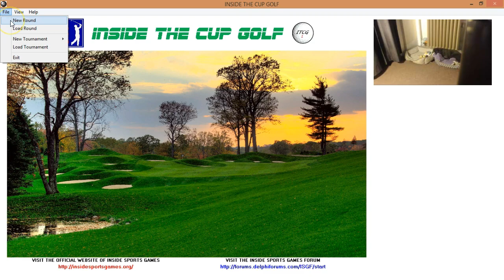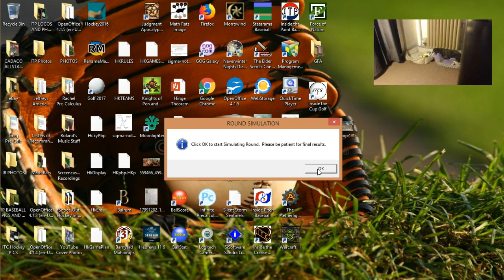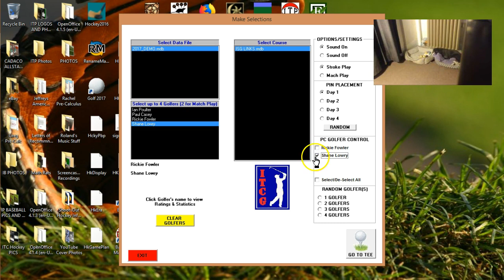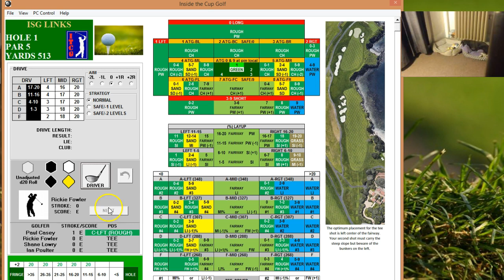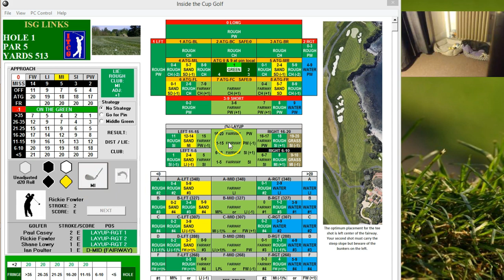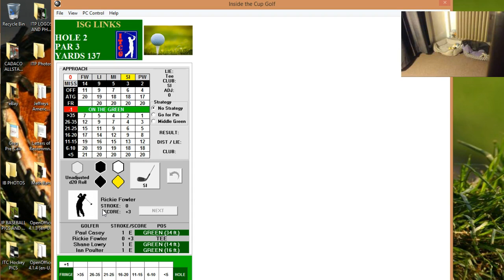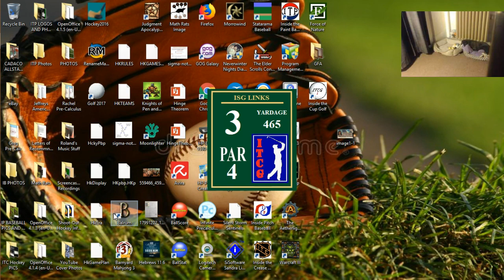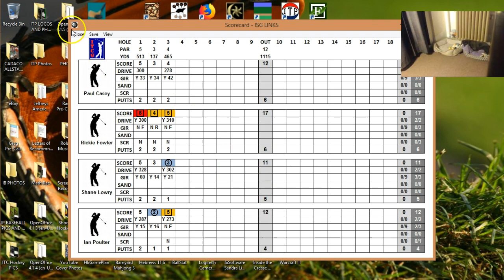INSIDE THE CUP GOLF Episode #1: First Look and Game Play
We try a new game by Inside Sports Games called Inside the Cup Golf which was released a little over a month ago in August of 2108.